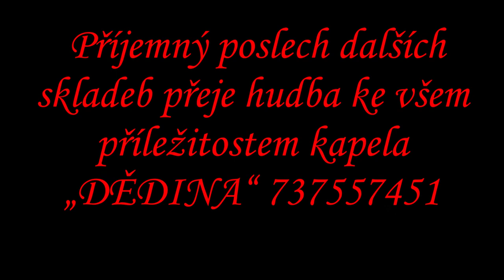RŮŽOVÝ KARAFIÁT valčík Jiří Vrána